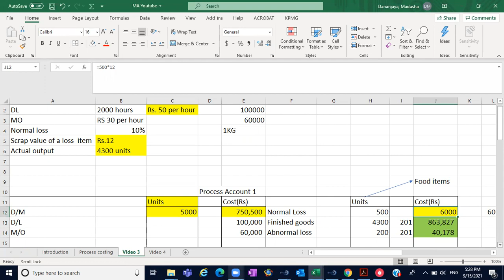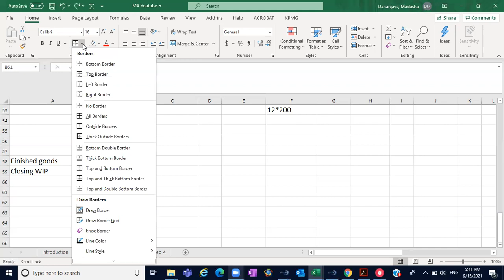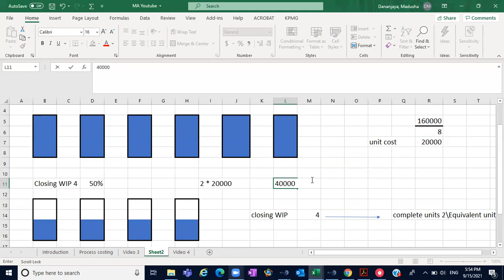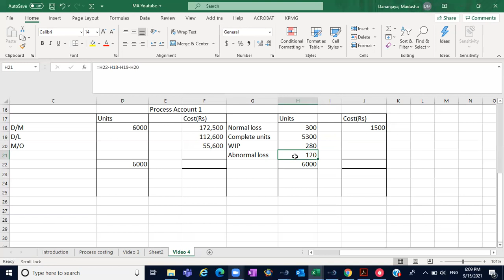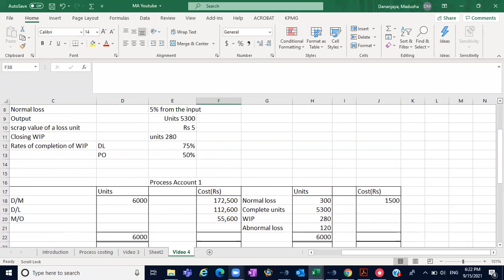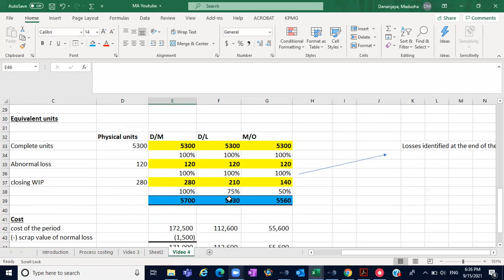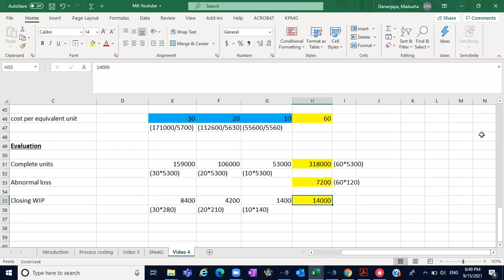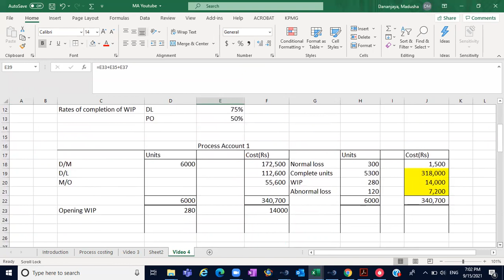Process Costing Part 4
This video includes the treatments that are needed when closing work in progress is there in process costing.

Lecturer - Madusha Dananjaya